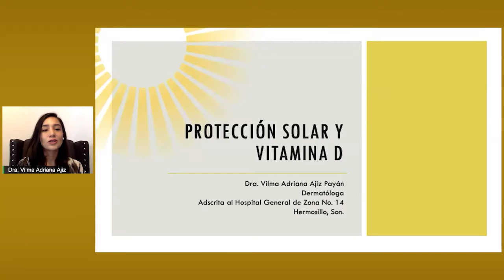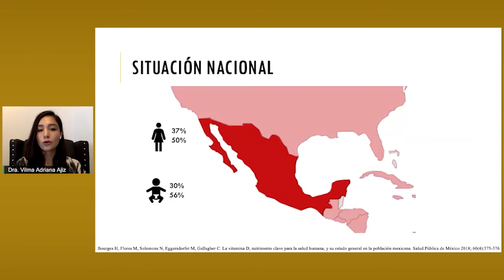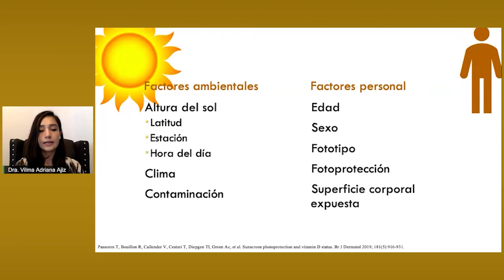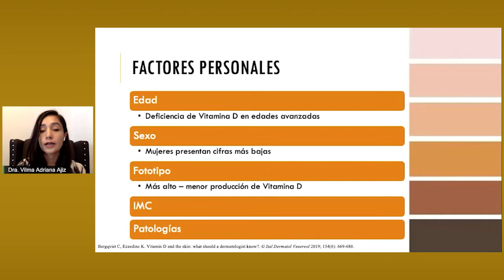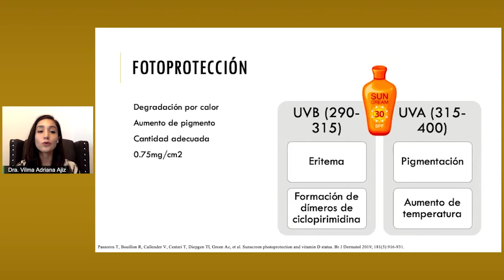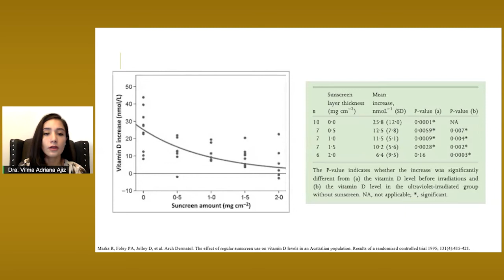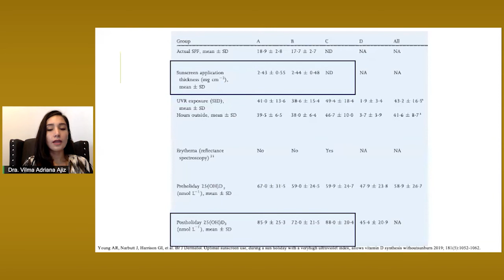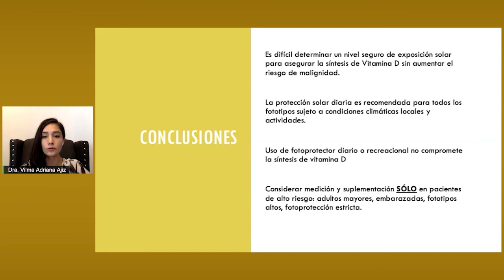06.- Protección solar y vitamina D | Dra. Vilma Ajiz